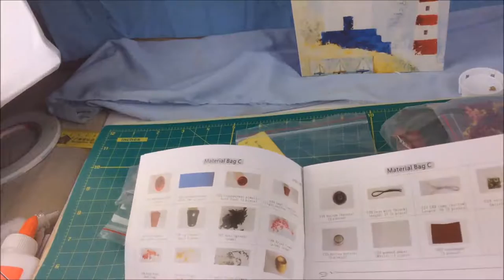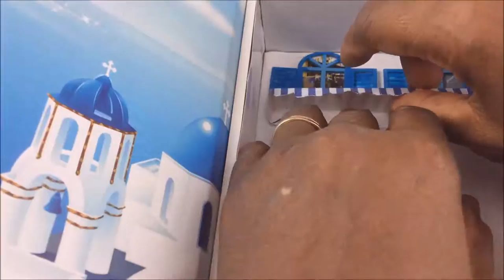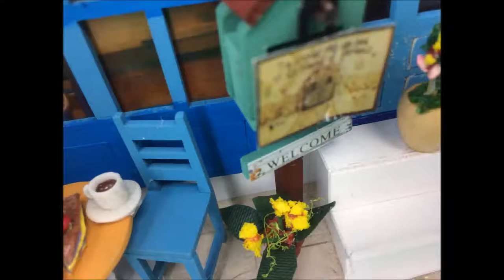Cute Book Cafe Dollhouse kit DIY | DollHouse Cute Miniature Kit how to make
Cute Book Cafe Dollhouse kit DIY | DollHouse Cute Miniature Kit how to make Mini DIY DollHouse Cute Miniature Kit/Book Cafe. This kit was super easy to fit up it witch only took me about two hours. The funny thing is when its closed it looks like a book :) For those who are interested to purchase this cute book cafe kit the link is below.